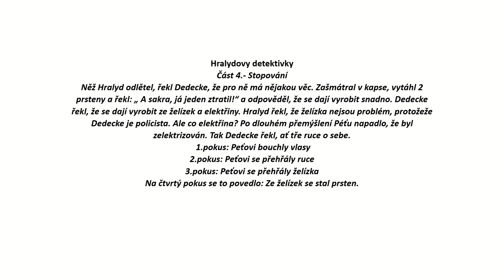Hralydovy detektivky Čast 4